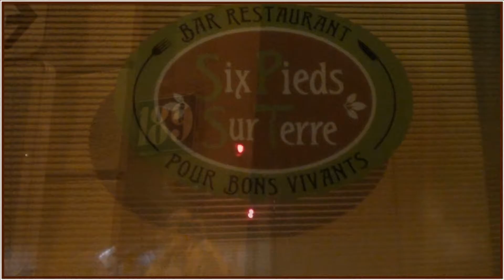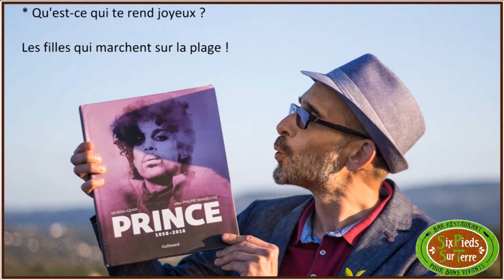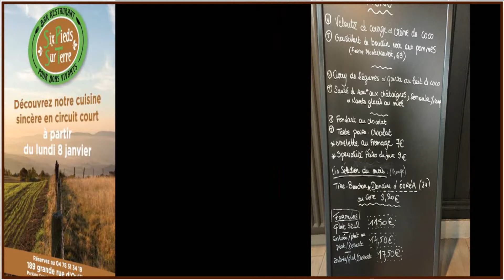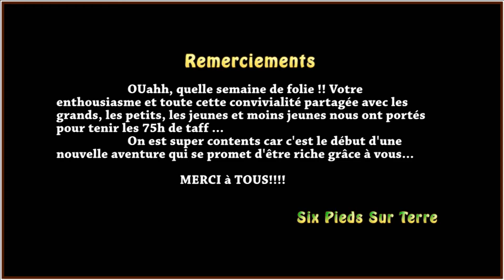Six Pieds Sur Terre - Inauguration - Oullins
shelf_id=0&view=0&sort=dd